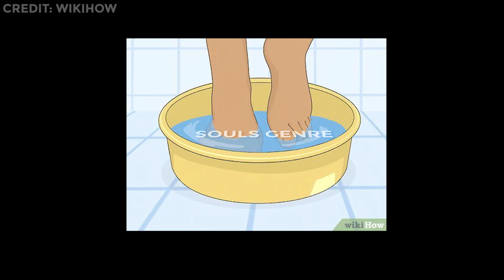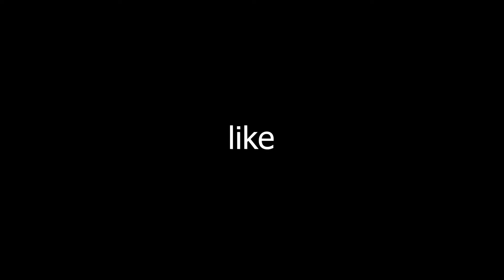the year is 2040 and I'm still horrible at Elden Ring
the year is 2040 and I'm still horrible at Elden Ring. We are returning to Elden Ring and we will be exploring further in the story today. However, if you didn't.. make sure to smash like so as a way to tell me you didn't like it ok. thx :).

This video is just meant as a joke, nothing said in this video is meant to be taken seriously.